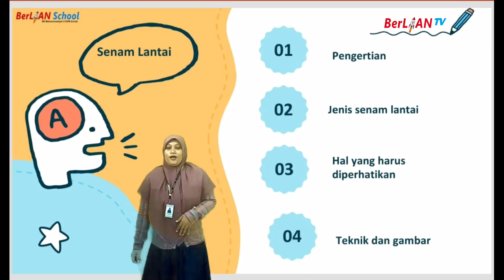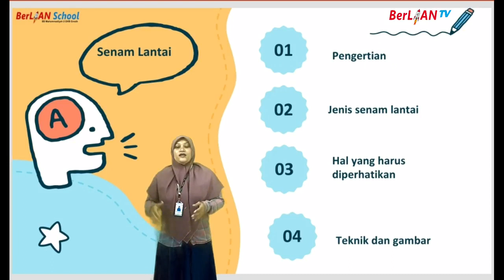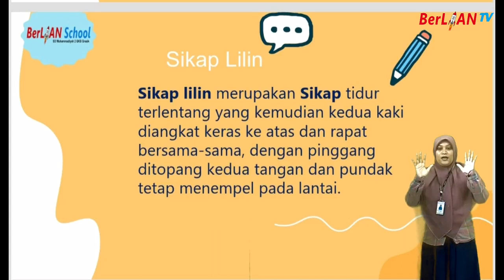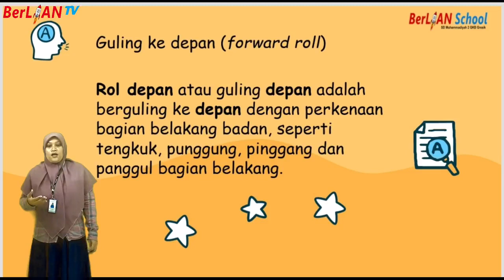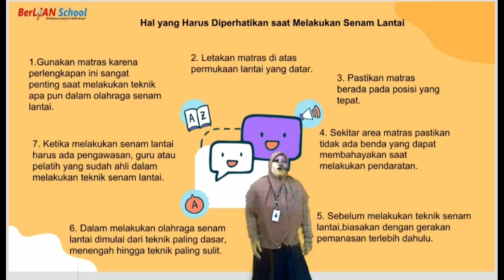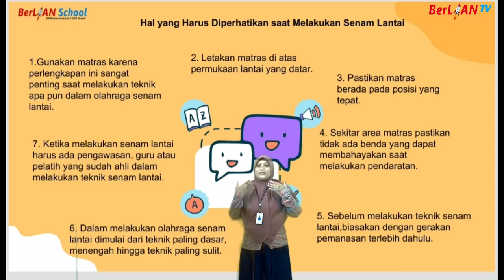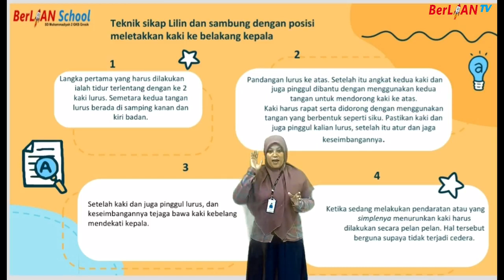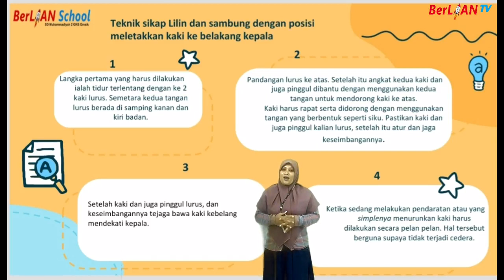Senam Lantai - PJOK Kelas 5 SD | BerLIAN School